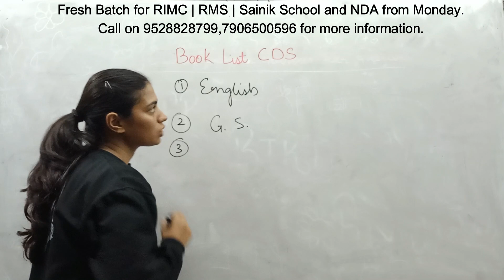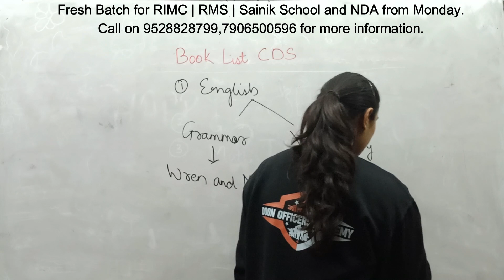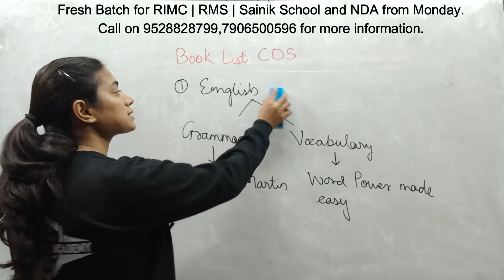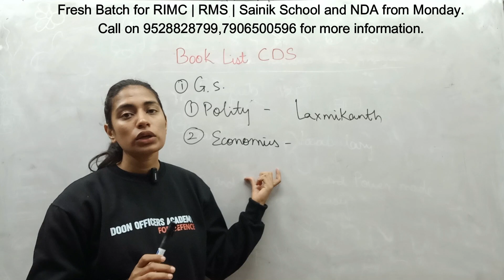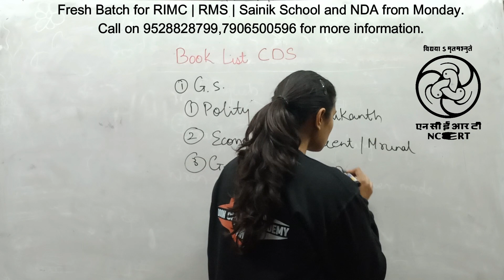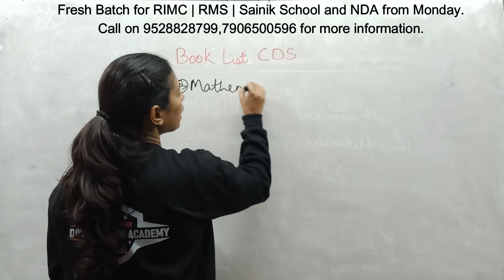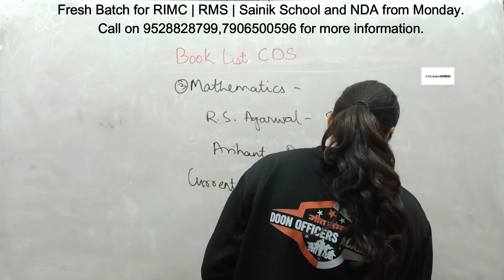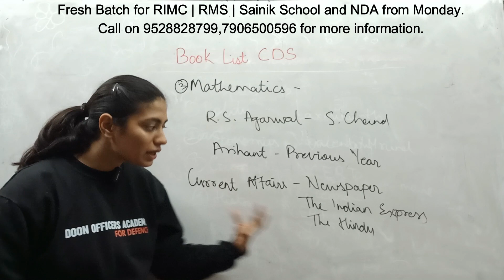Best Books for CDS Exam | CDS 1 2023 | CDS Maths | CDS English | CDS GS | How to prepare for CDS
Doon Officers Academy has started best RIMC maths classes with best maths faculty of India to prepare candidates for guaranteed selection .
We are located at C 5 Satya Complex, Near LIC Building Haridwar Road, Dehradun.

Our course is designed as per the NCERT so that u can crack the RIMC without difficulty in fast way. Our classroom courses are Designed in the fine pattern so that the candidates become cadets.